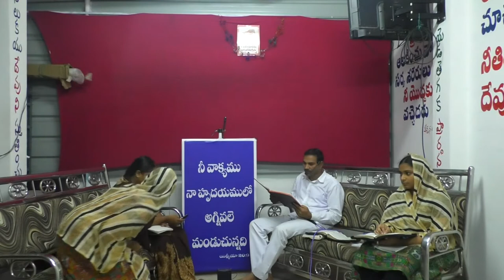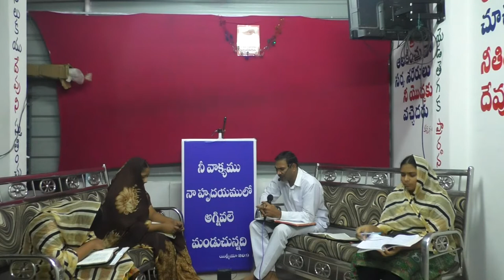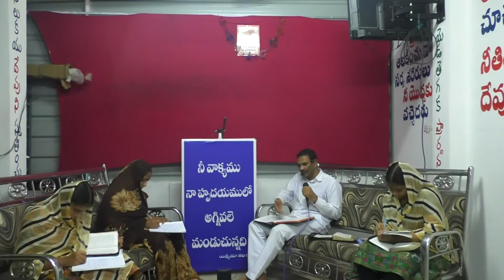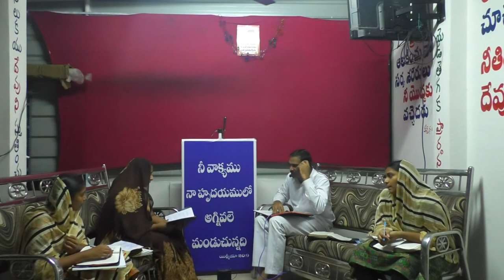Yendaku vade Gaddi - Nelaku chere Matti